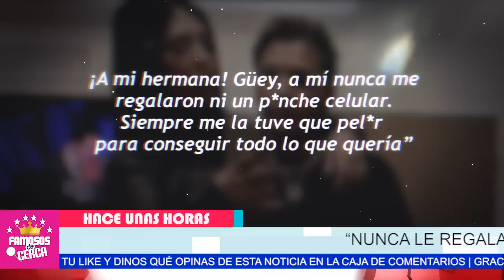😭 ¡ 𝗔𝗥𝗥𝗘𝗠𝗘𝗧𝗘 𝗖𝗢𝗡𝗧𝗥𝗔 𝗦𝗨 𝗙𝗔𝗠𝗜𝗟𝗜𝗔 Christian Nodal Solo Lo 𝗨𝗧𝗜𝗟𝗜𝗭𝗔𝗥𝗢𝗡 / Triste Realidad ! ⛔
Christian Nodal ABRE SU CORAZON y deja al descubierto lo que hizo su familia.

 BIENVENIDOS!!!
suelta la sopa
televisa
exclusivas
venga la alegria
tv azteca
polemica
chismes
Entertainment
farandula mexico